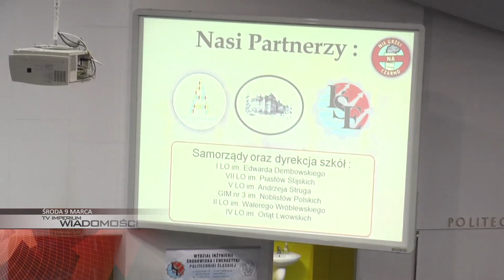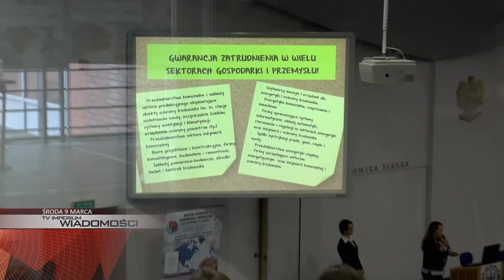ŚRODA: młodzież o ekologii, dni otwarte DTŚ i bieg dla Ani